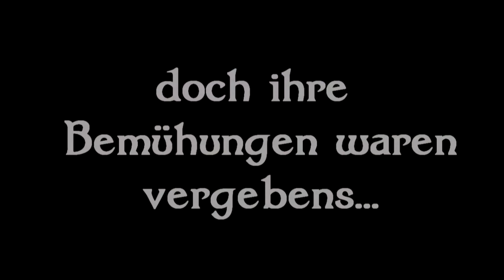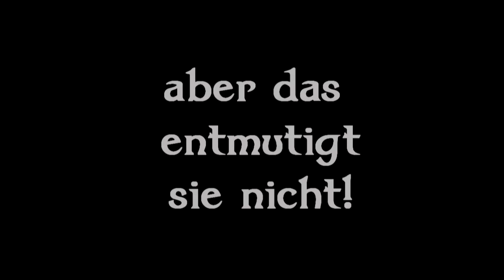Trailer ║Don't Starve║ Staffel 2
All commented copyrighted/trademarket media is owned by their respective
companies and persons.
Videos uploaded are commentary in nature, as defined under